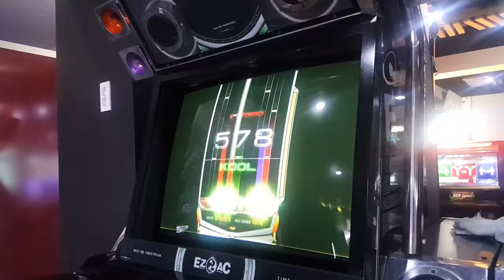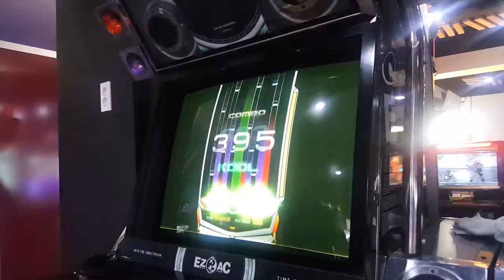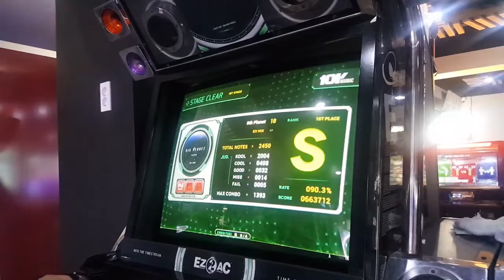Ez2AC 10K 8th Planet 18